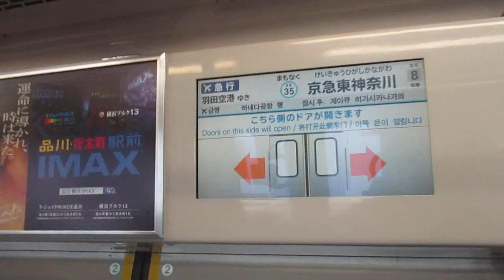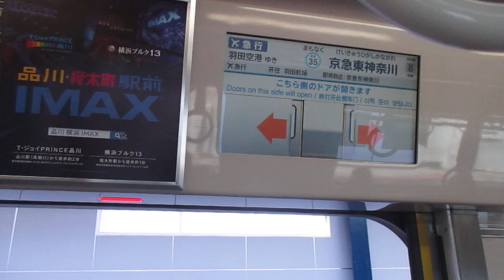【東洋IGBT-VVVFインバーター】京急本線エアポート急行羽田空港行き京急新1000形1489編成+1477編成8両走行音 横浜→京急東神奈川